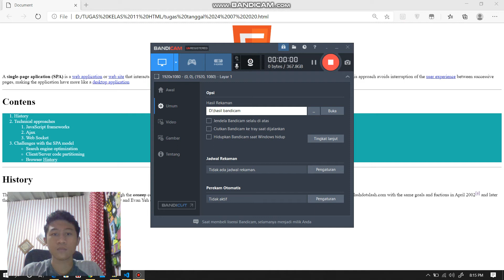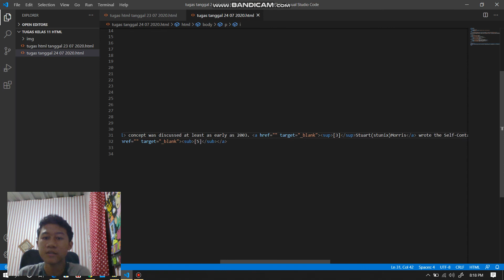TUGAS 24 juli 2020